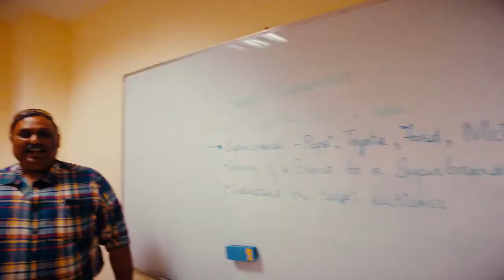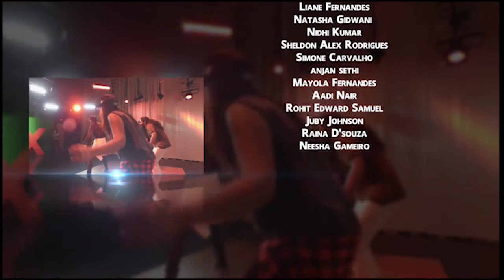Why Studying Media at MAHE Dubai is cool?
What happens when one gives a gimbal (DJI OSMO) to a bunch of creative media batch?
The graduating batch (BA Media) of 2016 was certainly the most enthusiastic batch ever. The entire class got together to create this promotional film which showcases all the specialization offered by School of Media & Communication, MAHE Dubai campus. Every single member of the film contributed.

Choreographed by Madhumitha Raghavan, Allan Jonathan David, Karan Hanj & Nidhi Kumar.
Edited by Saba Zahir
Directed and Shot by Dr. Sabir Haque